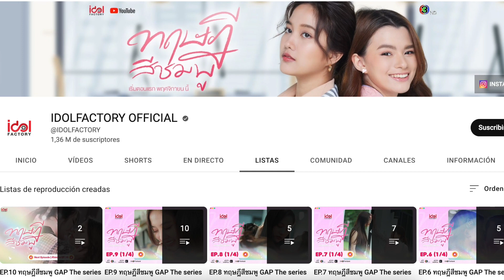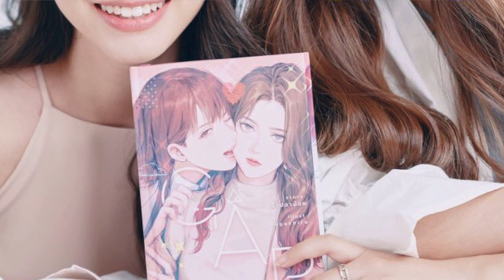GAP the series: "Vedla GRATIS antes de que la quiten" | Review (SIN SPOILERS)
Y lo mejor es que la serie se emite GRATIS en Youtube